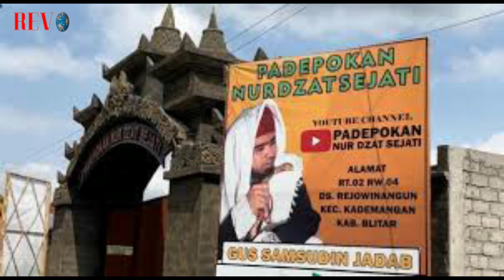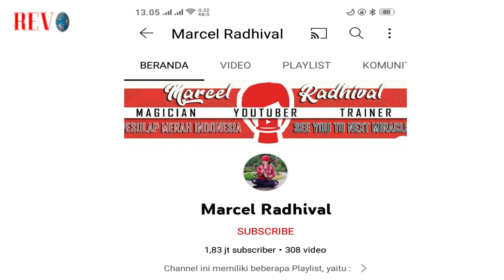PESAN MENOHOK PESULAP MERAH!! MENGENAL MARCEL RADHIVAL SANG PENANTANG GUS SAMSUDIN & PARA DUKUN!!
Marcel Radhival atau Pesulap Merah kiprahnya menjadi viral belakangan ini. Aksinya yang menantang Gus Samsudin dari Blitar menjadi sorotan. Marcel Si Pesulap Merah memang bertekad siap membongkar aksi tipu-tipu para dukun atau paranormal abal-abal dari mana saja. Mengenal lebih dekat Marcel Radhival dan pesan menohok agar tidak terperdaya penipuan paranormal.